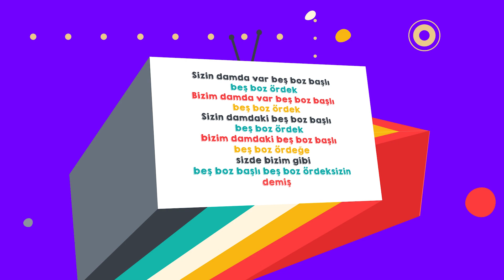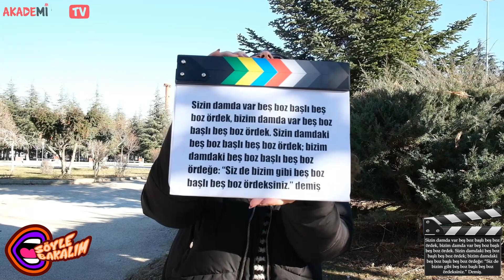Söyle Bakalım 5 .Bölüm | "Sizin damda var beş boz başlı beş boz......" Tekerleme Telaffuzu!